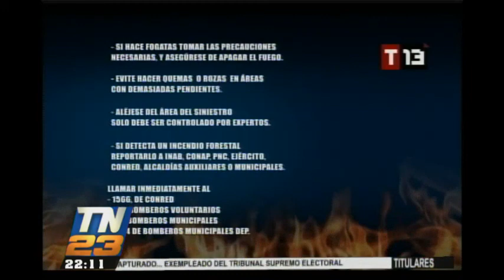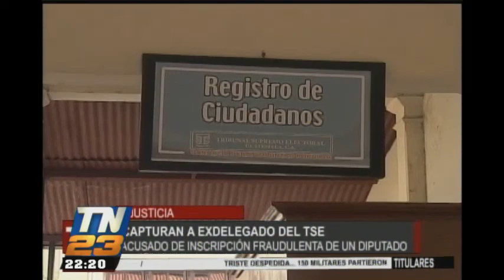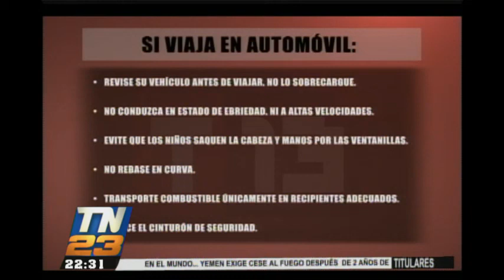T13 Noticias: Programa 27 de marzo de 2017